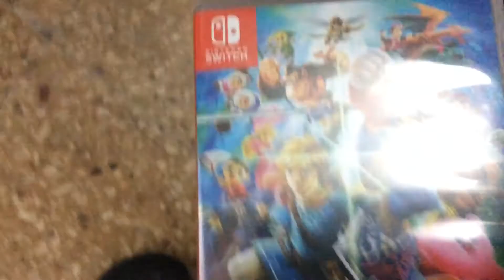¡Porque me cambie de nombre!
Chicos este video es para los que me siguen como the fox si ustedes me siguen como Eligator probablemente no entiendan mucho del video